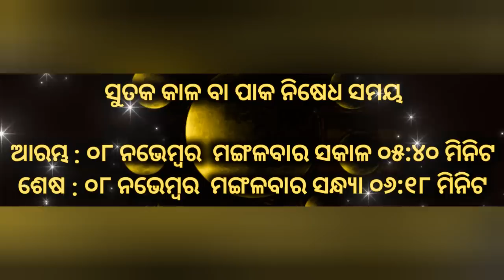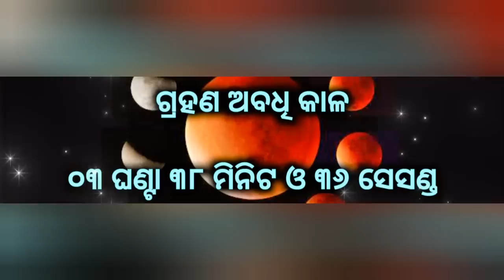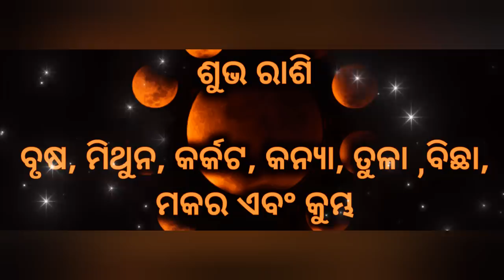Chandra grahan 8 november 2022 | Chandra grahana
In this video you will get to know about complete details of lunar eclipse on 08th November 2022 today in odia language.

chandra grahan
chandra grahan 8 november 2022
sindurer adhikar
sindura ra adhikara odia serial
grahana
ajira rasifala
chandragrahan
odia bhajan
odia serial
chandra gana
chandra parag
grahanam timings on 25th october 2022
chandragrahana
chandra
odia song
chandra grahanam
kartik purnima
sindura ra adhikara odia serial today episode
bhagya hate dori
mangula kanya
kartik purnima 2022
bhagya hate dori odia serial today episode
chandra paraga
chand grahan
chandra grahana rashi phala
chandra gharana
chandra grahan today
chandragrahanamepudu2022
sindurer adhikar serial
odia film
ajira rashifal
chandra grahan purnima
today chandra grahan
gouri odia serial
sindurara adhikara odia serial
8 november 2022 chandra grahan
chandra paraga 2022
odia gaana
chandra grahan chandra grahan
kartik purnima kab hai
Nov-08
rasifala
chandra grahan time
grahan video
sindurara adhikara today episode
surja paraga
8 date chandra grahan
chadra grahan
chandra chandra grahan
chandra grahan 2022 odia news today
chandra prakash
grahan grahan
kartika purnima
chandra grahana
paraga
rashifal
sidurar adhikar
sidurar adhikar odia serial
chondro grohon 2022 india
2022 chandra grahan
8 date grahan 2022
chand girhan in india 2022 news today
chandra grahan kartik purnima
grahanam timings on 8th november 2022
sindurer adhikar odia serial
bhajan
chandra grahan 2020
chandra grahan 2022 rashifal
chandra.grahan.2022
kartik purnima chandra grahan
odia movie
rasi phala odia
8 chandra grahan
8 tarikh
chadra gahan
grahana odia
kartik purnima video
odia rasifala
odia serial sindura adhikar
purnima kab hai
sindura ra adhikara
8-Nov
chandar gharan in india 2022
chandara gahan 2022 odia
chandra gahan
chandra gahana news
chandra gharan
chandra grahan 2022 in india date and time
chandra grahan 8 november 2022 odia
chandra grahan kab lagi
chandra grahan news odia
kartik purnima chandra grahan 2022
odia news chandra grahan 2022
odia re chandra grahan
odia serial today
8 tarikh ka chandra grahan
chandra graha
chandra grahan odia news 2022
chandra grahanam eppudu
chandragharan
grahan chandra grahan
grahan kab lagega odia
kartik purnima bhajan
moon grahan 2022
odia
odia grahan
odia movie new 2022 full
rasiphala odia
8th november chandra grahan 2022
chadra gahan odia
chadragrahan
chanda grahan
chandar gharan in india 2022 odia
chandra garhan
chandra grahan 2022 odia
chandra grahan chandra grahan chandra grahan
chandra grahan rashifal
chandra grahan vishay
chandra granam
chandragrahan 2022
date 8 chandra grahan
grahan chandra
grahan rashifal
grahana rashi phala
grahanam
kartik purnima kab hai odia
kartik purnima odia news
lunar eclipse november 2022
odia chandra grahan
odia new song
odia serial tarang
odia video
purnima chandra grahan
purnima grahan
purnima re chandra grahan
rasifala today
sindurara adhikara
sindurer adhikar movie
surya gana
tarang serial
2022 chandragrahan
8
8 tarikh chandra grahan
about chandra grahan
aji ra rasifala odia
chandr grahan
chandra gahana
chandra grahan 19 november 2021
chandra grahan ke
chandra grahan odia
chandra grahan time 2022
chandra grahanam 2022
chandra grahanam telugu 2022
chandra gran
chandragrahn
grahan
kartik purnima grahan
moon grahan
odia serial sindura ra adhikara
sindurer adhikar today episode
suja grahan
sujapur ago
sujay paraga 2022
surja paraga news
surya grahan
surya paraga
taranga serial
today chandra grahan time
today grahan time
चंद्रग्रहण वीडियो
2022 8 november chandra grahan
2022 se chandra grahan
8 11 22 chandra grahan
8 october chandra grahan
8 tarikh ka grahan
aaj ka rashifal
aaj rashifal
about chandra grahan 2022
about chandra grahanam
ajira rashifal odia
bhagya hate dori odia serial full episode today
bhagya hate dori odia serial today full episode
bhagya hate dori serial
bhagya hate dori today full episode
chand garhan
chandar garhan
chandra garahan
chandra grahan 2018
chandra grahan 2022 news odia
chandra grahan 2022 november 8
chandra grahan ke bhajan
chandra grahan ke samay
chandra grahan odia video
chandra grahan samay
chandra grahan samaya
chandra grahan video 2022
chandra grahana 2022
chandra grahana odia
chandra grahana samaya
chandra grahn
chandra parag 2022
chandra paraga 2022 odia
chandra song
chandrama grahan
chandro grohan
chondro grohon
chondrogrohon 2022
garan kb h 2022
grahanam eppudu 2022 telugu
grahanam timings today
kartik purnima kab hai 2022 odia
kartik purnima status 2022
mangula kanya today episode
new odia film 2022